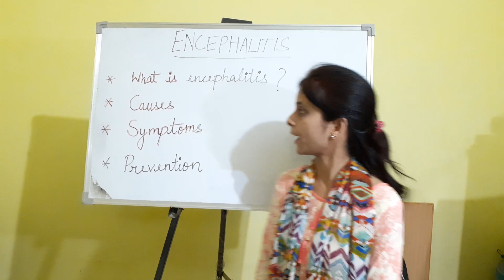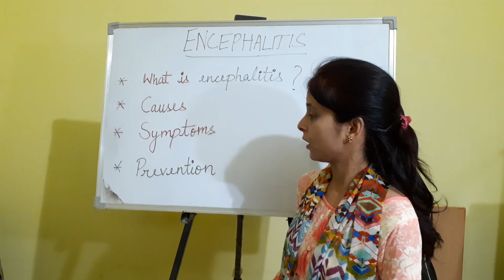Encephalitis/ Brain fever/ Japanese encephalitis causes, symptoms and prevention.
In this video I have shared the information about encephalitis. It is caused by the culex mosquito and it is a viral infection in which our brain become inflamed and it causes high fever headache nausea vomiting seizures convulsions memory loss. It is cured by the drugs like antiviral corticosteroids anticonvulsants and painkillers like acetaminophen Paracetamol.